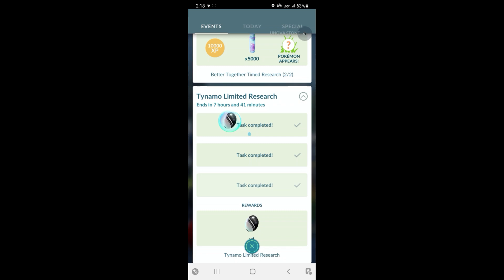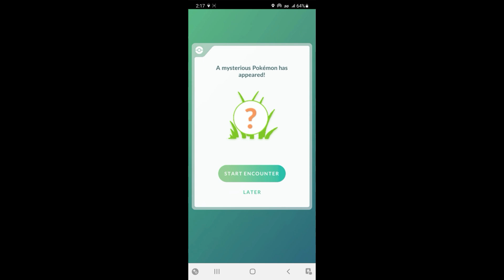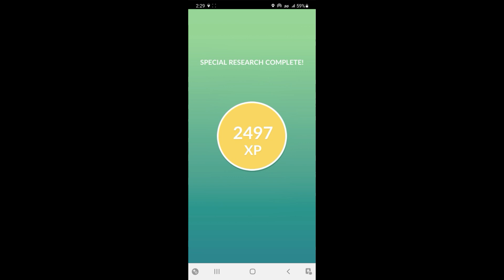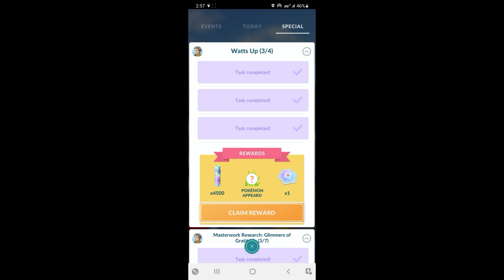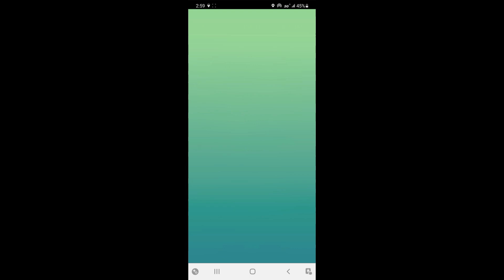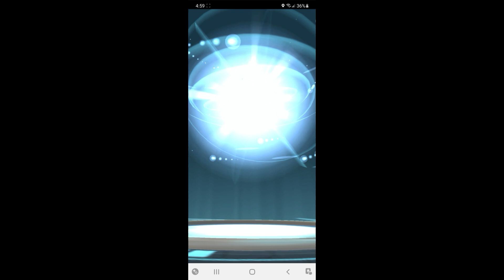Tynamo Community Day